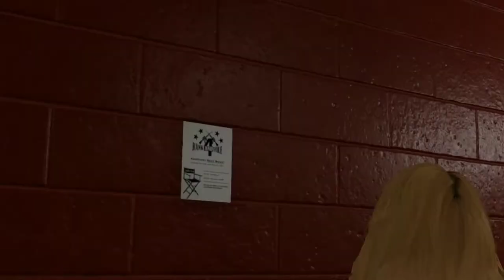WWE 2K20 MyCareer Movie | Chapter 11 | Legend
Perjalanan Karir 1 pasang Pegulat Muda.
Rival audisi Laga Layar Lebar
WWE 2K20 Original
Gameplay : IG @andreasdoddy12
Nickname in game : Steven D (Tray) & Alita (RED)

Permainan online atau walk-through gameplay akan terjadwal segera.

Semoga menghibur ya gaess.

Spec singkat.

Laptop : Acer Nitro 5
Procesor : Intel Core i5 8300H
VGA : Nvidia GTX 1050 4GB
RAM : 16GB